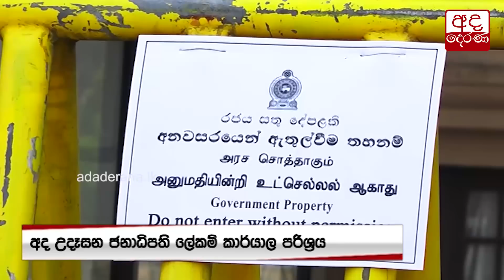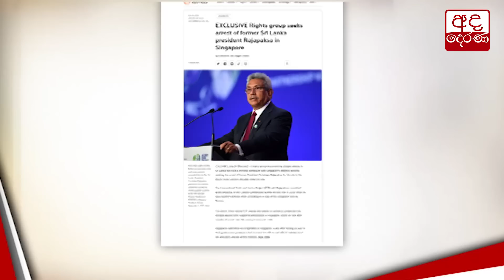තවත් ප්‍රහාරයක් ගැන අරගලකරුවන්ට සැකයක්?